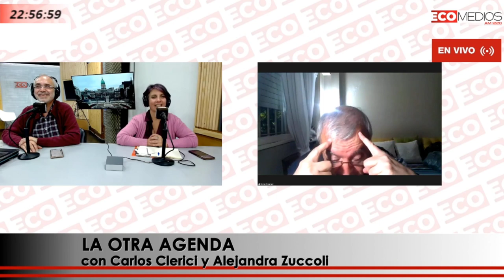Prof. Esteban Giménez – Profesor de Casellano y Literatura La Otra Agenda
Prof. Esteban Giménez – Profesor de Casellano y Literatura especialista en el uso del español en los medios de comunicación
La Otra Agenda